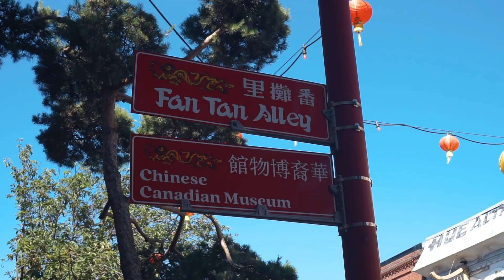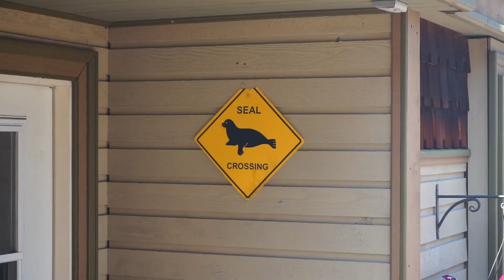24 hodin v kanadské Victorii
Victoria je hlavní město Britské Kolumbie a my jsme si na návštěvu města vyhradili celý den, kde jsme si prošli centrum, Čínskou čtvrť, Fishermans Wharf a taky spoustu dalších nádherných míst ve městě. Navečer jsme se vydali pozorovat naše první velryby v Kanadě.

Epizoda: 226 (Victoria, Kanada)

Vlogy z celého světa:
Singapur🇸🇬

Jak tento kupón funguje?
Nabízíme vám slevu 770kč na rezervaci vašeho ubytování v hodnotě 1670kč a dokonce máte i slevu 280kč na zážitek přes Airbnb do hodnoty 1100kč.

Kdo jsme?
Jsme pár z Krkonoš, který navštívil více jak 30 zemí z různých koutů světa. Několik let jsme žili v Manchesteru ve Velké Británii, potom jsme se přestěhovali na rok do dodávky na Nový Zéland. A naší další zemí, kam jsme se vydali na working holiday je fantastická Kanada. Doufám, že se vám líbí videa, kde se snažím popisovat různá místa a pokud jste ještě z videí nepochopili, co mám nejraději, tak je to trekování v horách a cestování v dodávce.

Na co natáčím:
Sony Alpha 6000 2x